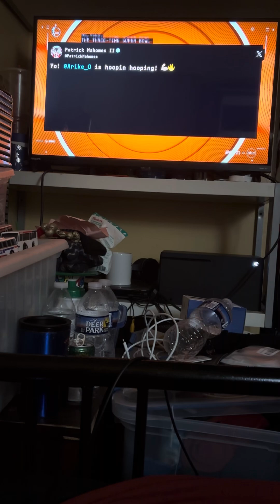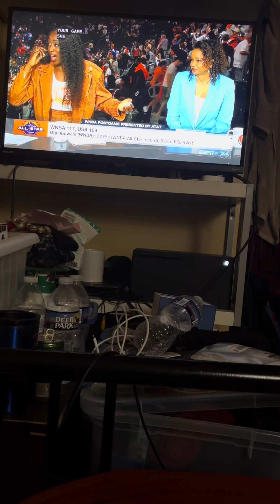July 20, 2024